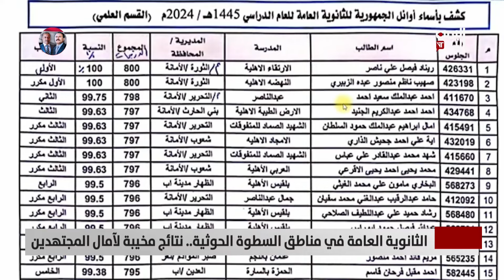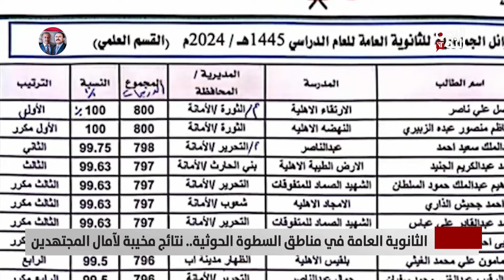الثانوية العامة في مناطق السطوة الحوثية.. نتائج مخيبة لآمال المجتهدين - تقرير: صبري الكميم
ظهرت نتائج الثانوية العامة خلال هذا العام مخيبة للآمال ما شكّل نفقًا مظلمًا للطلاب رُسم بصورة مثيرة للقلق على مستقبلهم ما يدل على انهيار المنظومة التعليمية لدرجة مريعة حيث حصل الكثير من الطلاب المتفوقين على أرقام متدنية ما بين الخمسين والسبعين في المئة بعكس المتوقع.